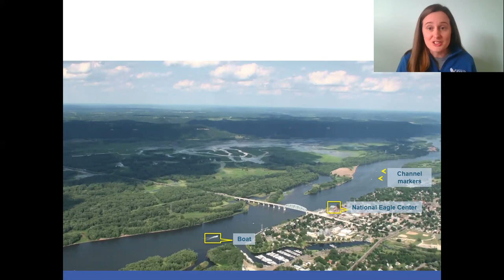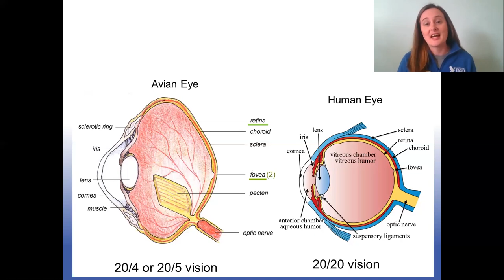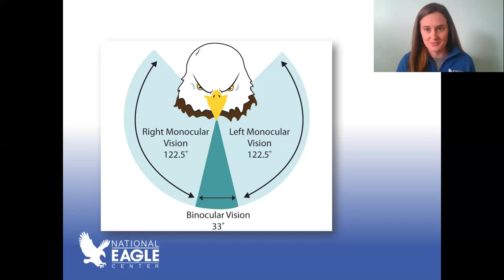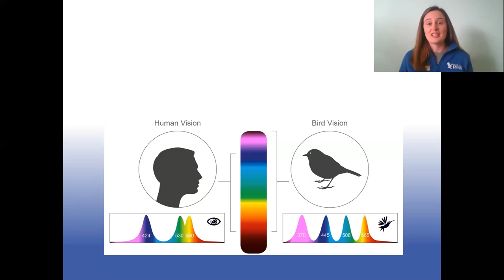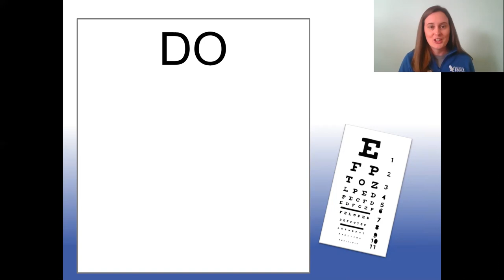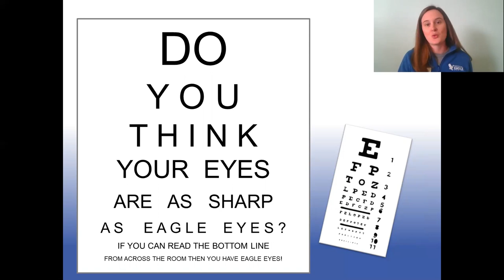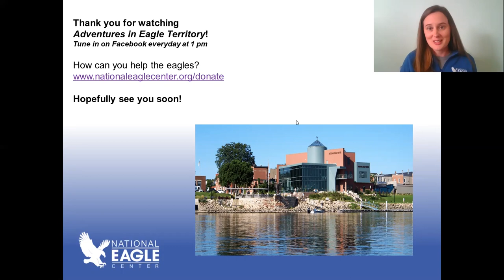Adventures in Eagle Territory: Eagle Eyes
Have you ever heard the expression "eagle eyes" for someone who has excellent vision? Sure you have! In our latest episode, the National Eagle Center's Becky Summerfield explains the ins and outs of eagle eyes and what makes them so special!